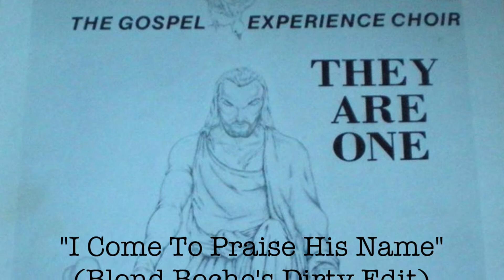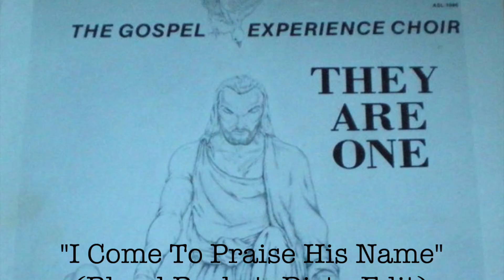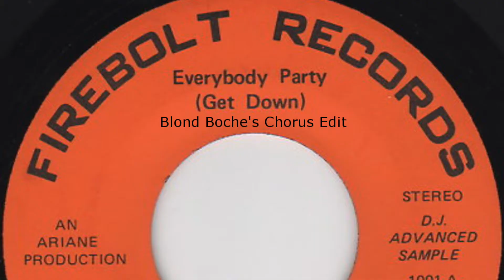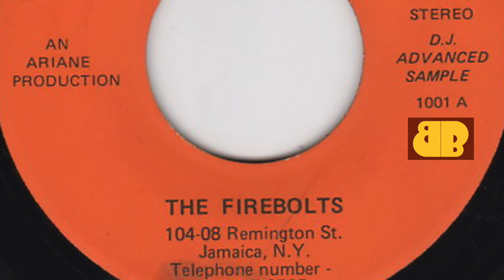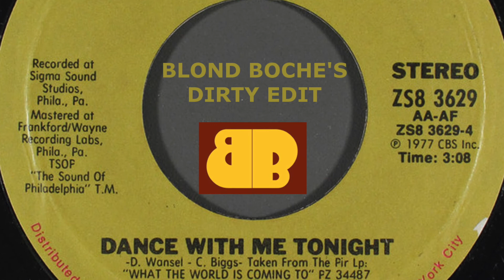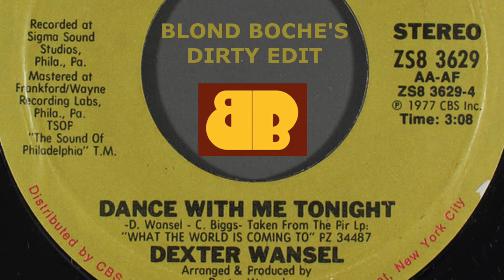BLOND BOCHE "Only Edits"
First volume of a collection of mixes which contain only edits from myself. This one turns around 80s, disco, modern soul, gospel and other spheres of funk music...

1 hour of mixes of edits that I made since 2014...